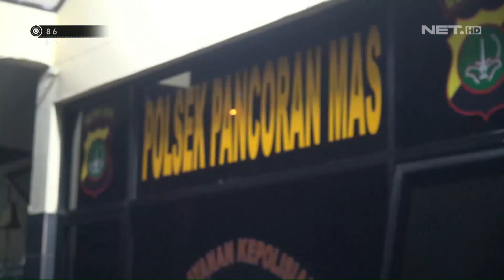Sudah Terlanjur Transfer 5 Juta Rupiah, Ibu ini Kena Tipu Modus Penyekapan - 86